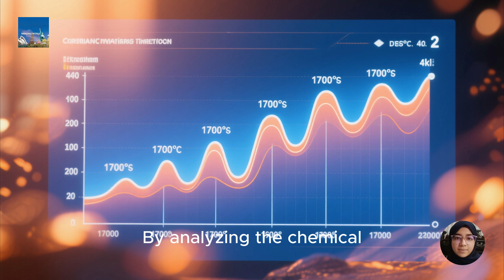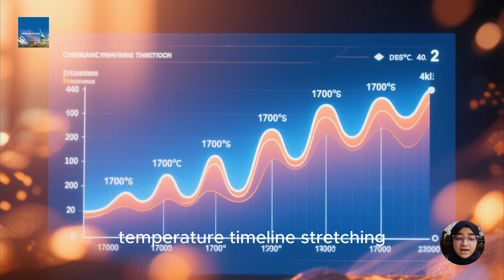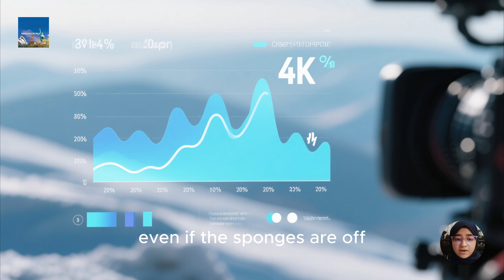Oops! Scientists May Have Miscalculated Global Warming Timeline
In this video, we explore a groundbreaking study suggesting that global warming may have reached dangerous levels earlier than scientists thought. The team at the University of Western Australia Oceans Institute studied Caribbean sclerosponges to map ocean temperatures back to the 1700s.

Join Kehkashan Manzar on Amazing World as we break down what this means for our planet, why some scientists are skeptical, and why urgent climate action is necessary.

Detailed Explanation

Global temperatures are rising faster than expected.
Study analyzed six Caribbean sclerosponges as “natural archives” of climate history.
Surpassed 1.7°C in 2020, decades earlier than IPCC predictions.
Some scientists are skeptical due to limited regional data.
January 2025 hottest month on record: 1.7°C above pre-industrial levels.
Urgent global emission reduction required.